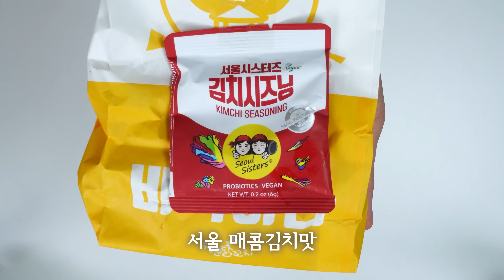1등 닭꼬치 역대급 메뉴가 나왔다고?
안녕하셔유 이번에 '청춘닭꼬치'허구
'서울시스터즈'에서 구독자 분들께 감사이벤트를 해주시드라구유~
많이 참여하셔서 이득 보시라구유~^0^

📢 참여방법
① 청춘닭꼬치 자사앱 다운로드 후, 회원가입
② 오른쪽 상단 마이페이지 클릭

 📆 행사기간
8월 12일(토)~8월 16일(수)까지 (5일간)

📢 참여방법
① 영상 감상평과 콜라보 신메뉴에 대한 기대평을 댓글로 작성해주세요
② 서울시스터즈 카카오채널 추가하고
③ 1:1채팅으로 댓글을 캡쳐 후 전송해서 인증!

📆 행사기간
8월 12일(토)~8월 16일(수)까지 (5일간)